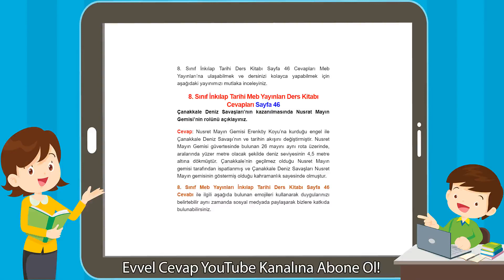8. Sınıf İnkılap Tarihi Meb Yayınları Ders Kitabı Cevapları Sayfa 46